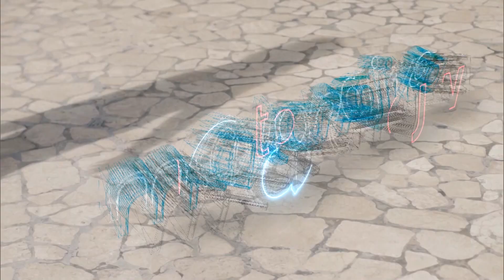Mata Najwa Part 1 - Cerita Para Juara: Jojo: Buka Baju Itu Spontan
Pemain yang akrab dipanggil Jojo ini mengaku, aksi buka baju saat memenangi laga di Asian Games yang dilakukannya spontan.
"Itu sebenarnya spontan karena memang di dalam tekanan. Asian Games ini saya pertama kali individual events, jadi itu spontan saja," ujar Jonathan Cristie.

Jonatan Christie meraih medali emas Asian Games 2018 nomor tunggal putra setelah memenangi duel atas Chou Tien Chen dengan kedudukan 21-18, 20-22, dan 21-15. (Narasi)

JANGAN ketinggalan NONTON juga video part lainnya dari Mata Najwa episode "Cerita Para Juara" dilink ini: